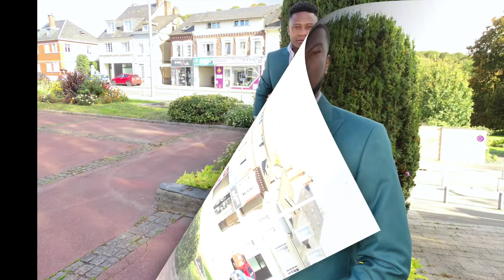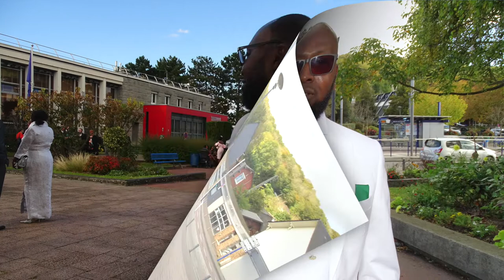Photos Diaporama 23 le octobre 2021 de Mr Danny et Antonin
Et si vous aimer les vidéos mettait un pouce bleu  Sur Youtube